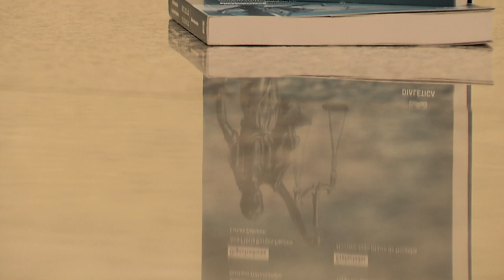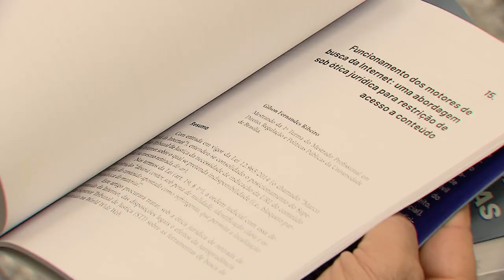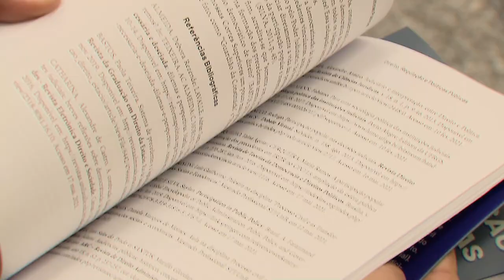Coletânea sobre regulação e políticas públicas traz produção do mestrado profissional STJ/UnB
O Espaço Cultural do Superior Tribunal de Justiça (STJ) promoveu o lançamento do livro Direito, Regulação e Políticas Públicas: Coletânea de artigos acadêmicos, de autoria de servidores da corte. Organizada pelos mestres em direito Ana Flávia Borges Paulino e Lucas Zabulon, a obra traz prefácio do ministro João Otávio de Noronha.